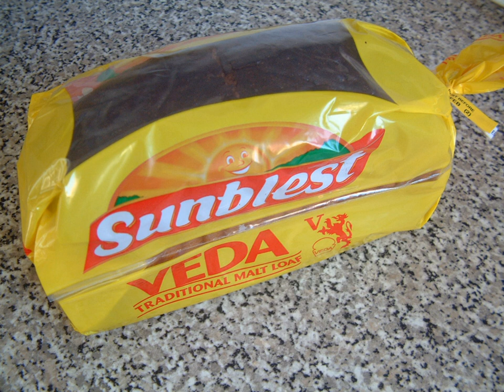Veda bread | Wikipedia audio article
This is an audio version of the Wikipedia Article:
Veda bread

00:00:40 1 Secret formula
00:01:41 2 See also

- Socrates

SUMMARY
Veda bread is a malted bread sold in Northern Ireland. It is a small, caramel-coloured loaf with a very soft consistency when fresh. Since it is only available in Northern Ireland, many people rely on their relatives to send them veda to other parts of Ireland and the United Kingdom.
In the North West of England, however, veda bread is something quite different: a sweet, sticky loaf made with black treacle. It is eaten sliced, dry, or with butter or margarine. The molasses in the treacle help to preserve the mixture, and veda bread connoisseurs will leave a freshly baked loaf for several weeks in a closed cake tin to allow the flavours to mature before they eat it.